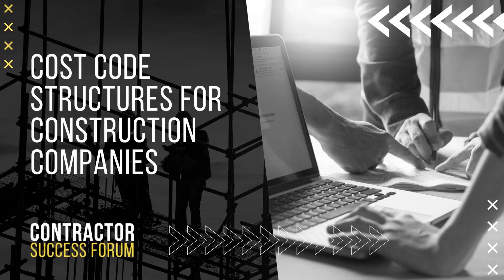Cost Code Structures For Construction Companies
Many contractors come to Wade having used programs like QuickBooks Online, and without any cost code structure. This week on the podcast, we discuss why construction contractors need a cost code structure and how to set one up that strikes the balance between being too simple to provide helpful information and too complex to understand.

Topics we cover in this episode include:
-What is a code structure, and how is it different from the Chart of Accounts
-Cost code structure and using softwares like QuickBooks
-How to get started when you have no cost code structure
-Cost code structure, estimates, and invoices

LINKS

Download 6 Tips & Tricks, PLUS a checklist for Developing your Cost Code Structure

for more details and a transcript of the show.

Find all episodes and related links at ContractorSuccessForum.com.